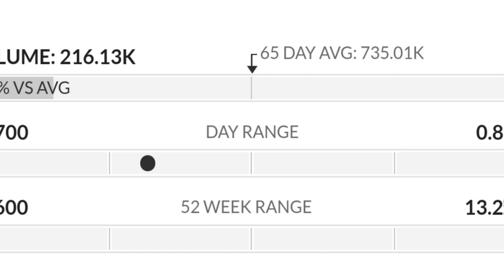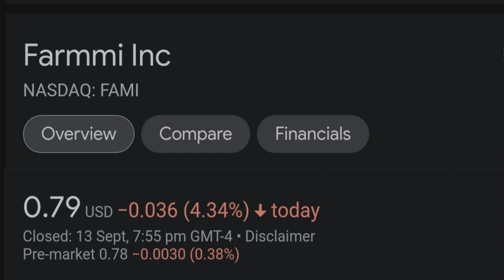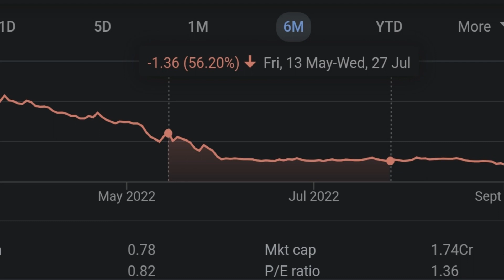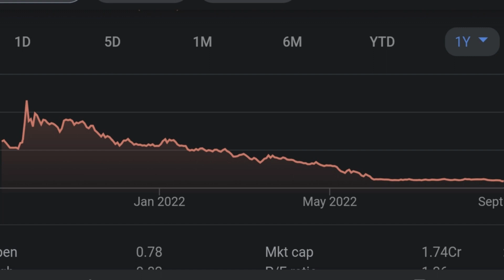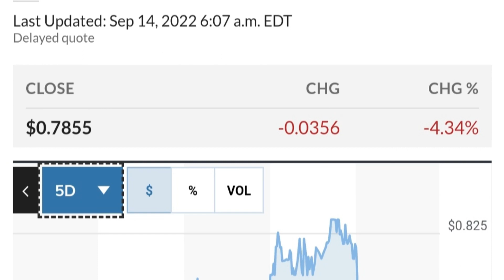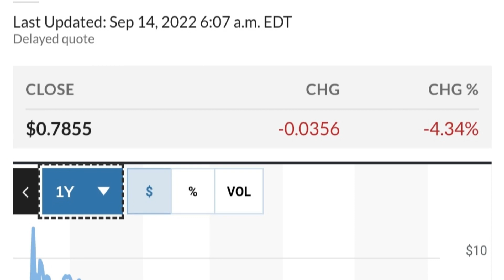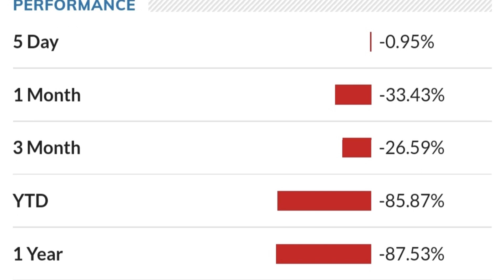FAMI STOCK Farmmi Price Predictions Technical Analysis AND Trading Strategy